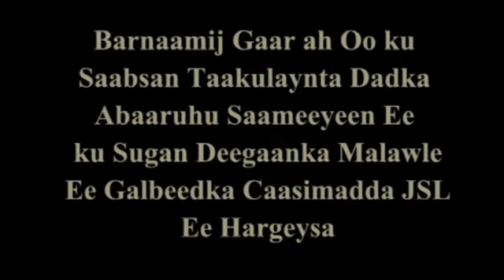"Ma Rabno In Caddawgeenu ku Soo dhuunto Gadbad Bariisa"